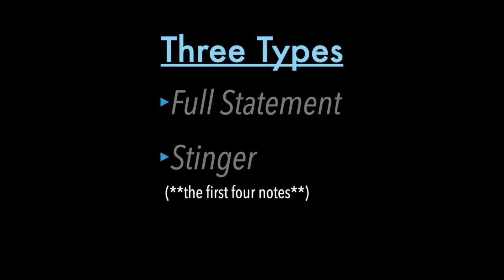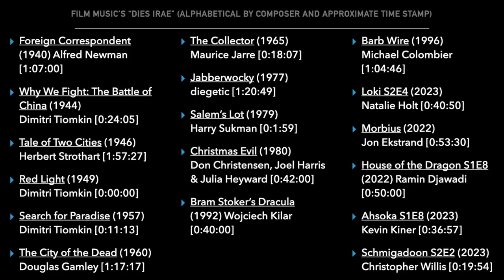Hidden in Plain Sight: Dies Irae Vol 14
It's been nearly a year since I've uploaded a new video, so here it is: volume 14 (!) in my series.

I've been hard at work on my book -- "Hearing Death at the Movies."

00:23 Ahsoka S1E8 (2023)
00:40 Christmas Evil (1980)
01:11 The Collector (1965)
01:30 Loki S2E4 (2023)
01:57 House of the Dragon S1E8 (2022)
02:24 Barb Wire (1996)
03:11 Salem's Lot (1979)
03:49 Schmigadoon S2E4 (2022)
04:29 Red Light! (1949)
04:57 Tale of Two Cities (1946)
05:21 Foreign Correspondent (1940)
05:56 Inspector Morse S2E2 (1988)
06:15 Search for Paradise (1957)
06:52 Morbius (2022)
07:22 Jabberwocky (1977)
08:12 Bram Stoker's Dracula (1992)
08:36 The Battle of China (1944)
08:51 The City of the Dead (1960)